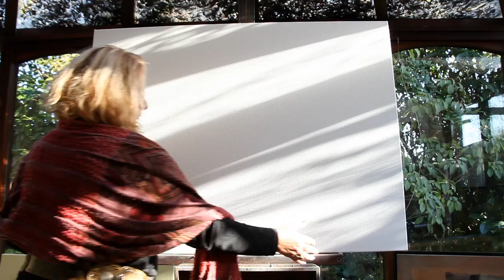Annelies Dölle - Painting in Egg Tempera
Een rustig sfeerportret over schilderes Annelies Dölle. In deze film laat ze zien hoe een schilderij, met ei tempera geschilderd, tot stand komt en waardoor ze is geïnspireerd.

Geproduceerd door KFtravisfilms (Kobalt Fotografie BFN)